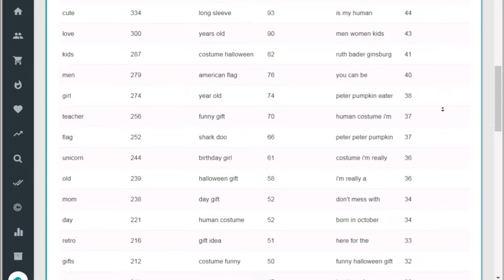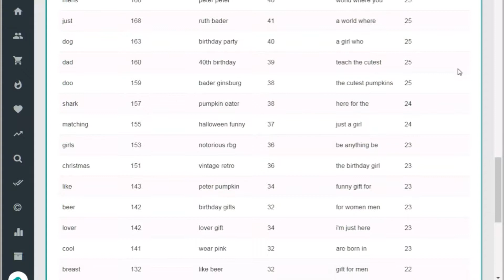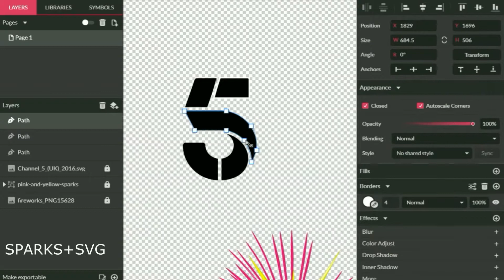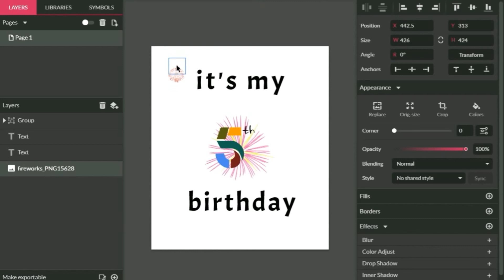merch informer and niche suggestion